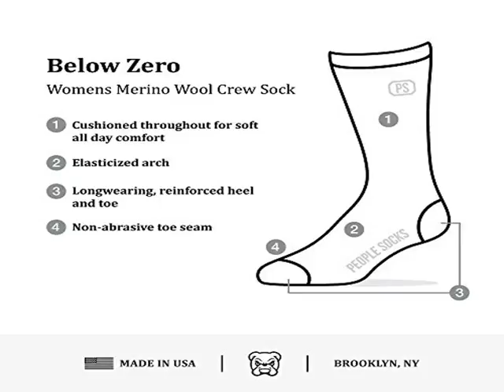Check 127-CREW-PURPLE-2PK Womens Socks Top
The most comfortable Wool Socks ever. Made from the finest quality Australian Merino Wool and knitted in the USA. Each pair is cushioned throughout and reinforced from heel to toe for maximum comfort and durability. Merino Wool is a natural moisture management fiber that wicks moisture and maintains cushion. Super soft merino wool provides natural comfort for all seasons